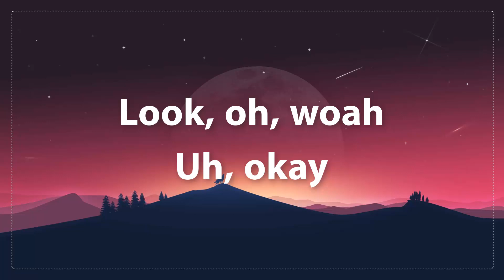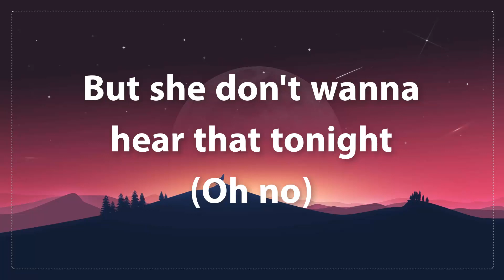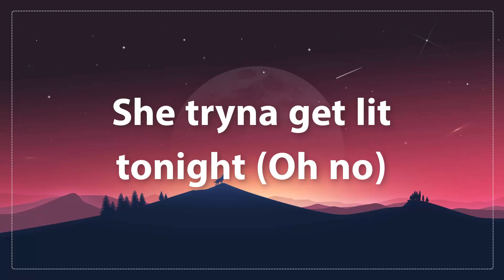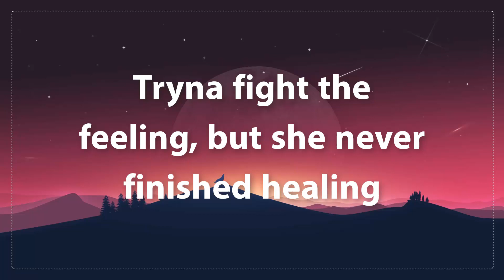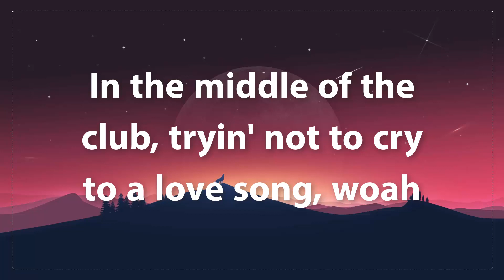Rod Wave - Fight The Feeling (Lyrics)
(Lyrics):
[Intro]
Look, oh, woah
Uh, okay

[Chorus]
Now you in the middle of the club, tryin' not to cry to a love song
In the middle of the club, tryin' not to cry to a love song, woah
Uh, to a love song (To a love song)
Ayy, yeah
Ayy, yeah
Oh

Tell the DJ to play your song
In the middle of the club tryin' not to cry to a love song
To a love song
Fight The Feeling

If this music makes you happy, make sure to Like, Please share this on social pages (Facebook, Reddit, Twitter, etc.) so more people can listen together!
All songs at my chanel are properly licensed and protected. They cannot be used outside of this channel nor as background music for third-party content."